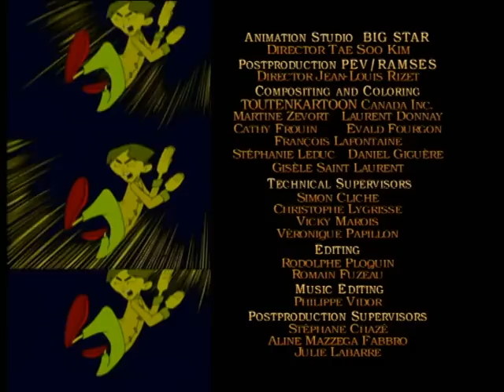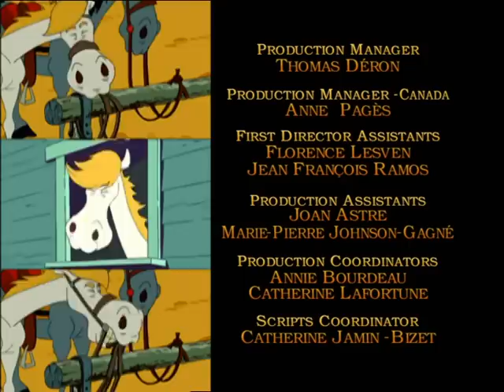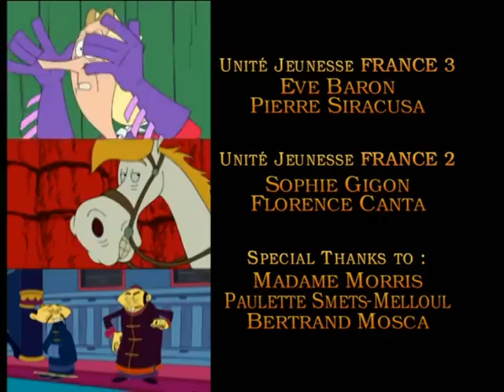LUCKY LUKE DEUTSCH - 2 Stunden - Kompilation #02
EP40 - Nehmen ist seliger denn geben 00:00
EP41 -  Bei den Trappern 23:00
EP42 - Lucky Luke auf Geisterjagd 45:40
EP43 - Der Schnecken-Doktor 1:08:45
EP44 - Der Findling 1:31:30